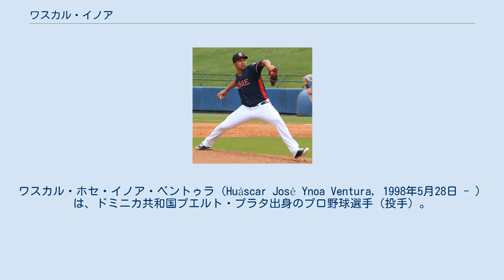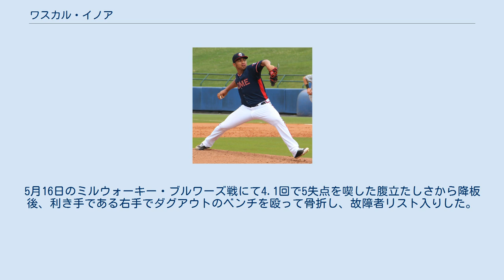ワスカル・イノア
ワスカル・ホセ・イノア・ベントゥラ（Huáscar José Ynoa Ventura, 1998年5月28日 - ）は、ドミニカ共和国プエルト・プラタ出身のプロ野球選手（投手）。
右投右打。
 7歳年上の兄であるマイケル・イノアもMLBの投手。
 2014年7月にアマチュア・フリーエージェントでミネソタ・ツインズと契約金80万ドルでマイナー契約を結んでプロ入り。
 2015年6月4日に傘下のルーキー級ドミニカン・サマーリーグ・ツインズで先発登板してプロデビュー。
この年は14先発で56.2回を投げて防御率2.70を記録した。
 2016年はルーキー級ガルフ・コーストリーグ・ツインズでプレーし、11先発で51.0回を投げて防御率3.18を記録した。
 2017年はアパラチアンリーグのルーキー級エリザベストン・ツインズに昇格した。
 2017年7月24日にハイメ・ガルシア、アンソニー・レッカーとのトレードで、アトランタ・ブレーブスへ移籍した。
移籍後は傘下のアパラチアンリーグのルーキー級ダンビル・ブレーブスに所属した。
このシーズンはエリザベストンとダンビルでプレーし、2チーム合計では13先発で51.1回を投げて防御率5.26を記録した。
 2018年はA級ローム・ブレーブスに昇格して開幕を迎えた。
7月24日にA+級フロリダ・ファイヤーフロッグスに昇格した。
このシーズンは2チーム合計では24先発で116.1回を投げて防御率4.56を記録した。
 2019年はA+級フロリダで開幕を迎えた。
4月19日にAA級ミシシッピ・ブレーブス、5月13日にAAA級グウィネット・ストライパーズに昇格した。
6月15日にメジャー昇格し、翌16日に行われたフィラデルフィア・フィリーズ戦で救援登板してメジャーデビュー。
この試合では2.0回を投げて無失点だった。
この年メジャーでは2試合に登板した。
 2020年は9試合（先発5試合）に登板して防御率5.82、17奪三振を記録した。
 2021年は2試合目の登板から先発ローテーション入りした。
打撃では4月28日のシカゴ・カブス戦でMLB初本塁打を記録した。
5月4日のワシントン・ナショナルズ戦ではキャリア初の満塁本塁打を記録した。
5月16日のミルウォーキー・ブルワーズ戦にて4.1回で5失点を喫した腹立たしさから降板後、利き手である右手でダグアウトのベンチを殴って骨折し、故障者リスト入りした。